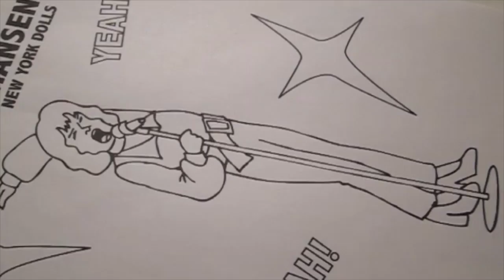Punk Coloring Book New York Dolls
Coloring David Johansen of New York Dolls

What Is Punk - Activity Book for kids (adults, too!)

Based on children's book What Is Punk? by Eric Morse, Illustrations by Anny Yi